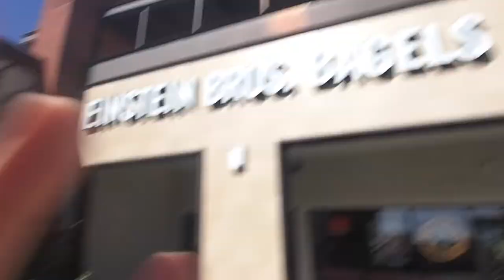A DAY WITH JEFF GORDON VLOG